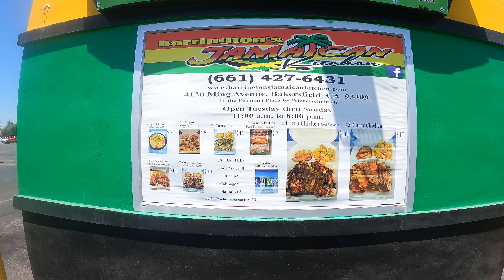BARRINGTON'S JAMAICAN KITCHEN - IT'S NOT FAST FOOD, IT'S GOOD FOOD FAST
Goose and Logan eat an up and coming dining spot, Barrington's Jamaican Kitchen, to trying some of their signature dishes.